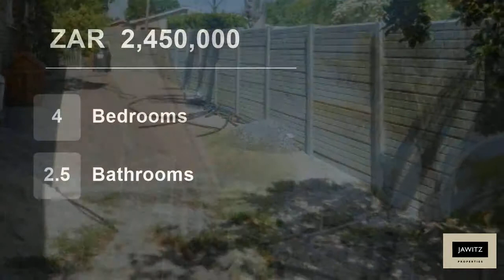4 Bedroom House For Sale in Mikro Park, Kuils River, Western Cape, South Africa for ZAR 2,450,000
Ever so popular Mikro Park in Cul-the-suc

This is a place to call home. Offering 4 bedrooms, saperate lounge,open plan dining plus living area, modern kitchen with scullery, double garage offers direct access to the house, popular area, walking distance to schools.

Building plans for main bedroom and Mes